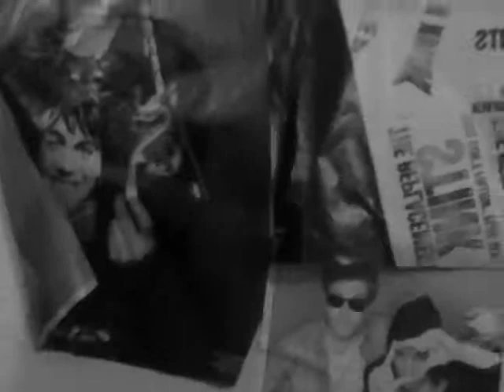I Can Sing! (vlog #2)